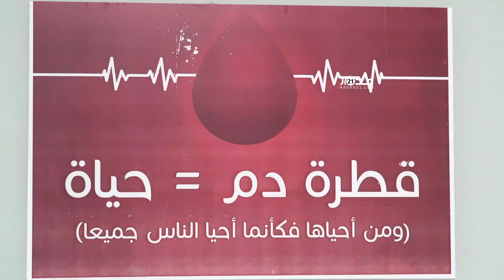تعبئة استثنائية بطنجة بعد الاستجابة الكبيرة للساكنة لنداء التبرع بالدم لإنقاذ جرحى زلزال الحوز